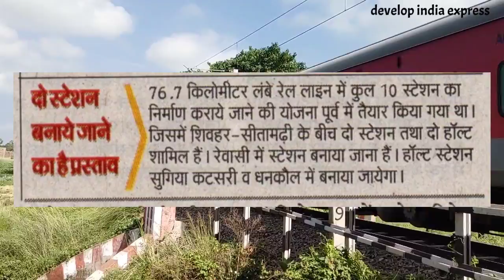सीतामढ़ी - मोतिहारी वाया शिवहर नई रेल लाईन का Route Map| संपूर्ण जानकारी| Sitamarhi sheohar railline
धन्यवाद !